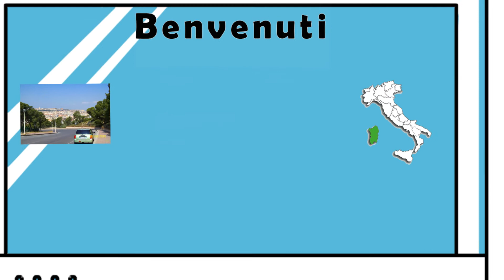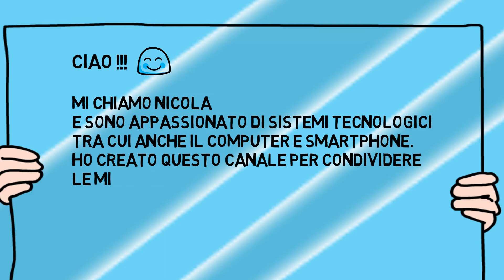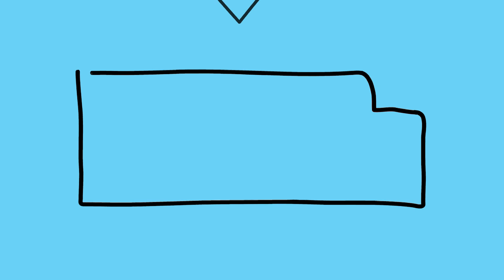Presentazione NicoTek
Ciao Benvenuti sul mio canale

Mi chiamo Nicola per gli amici Nico

sono appassionato di tecnologia, computer, software e applicazioni per smartphone e qualche volta mi diverto pure con i videogiochi

Cosa uso ❔

📹🎥 - Registrazione Video Audio: Bandicam 14

📹🎥 - Registrazione Video Audio: Obs-Studio

🔊💻 - Rielaborazione Video Audio: Magix Vegas 14 (con plug in professionali eliminazione fruscii)